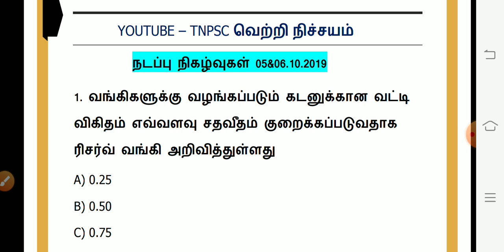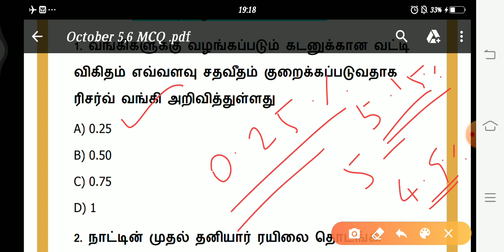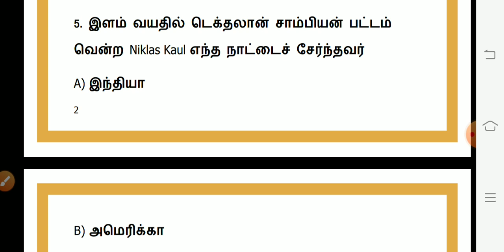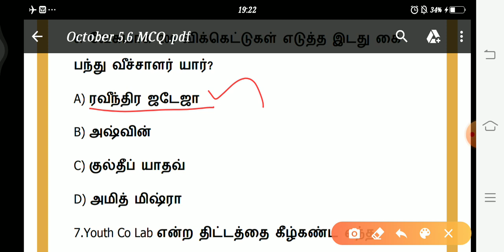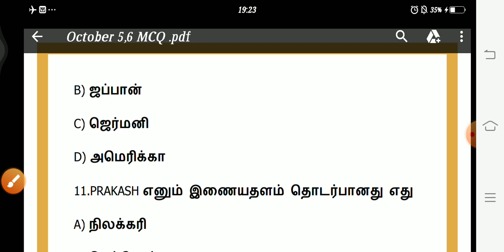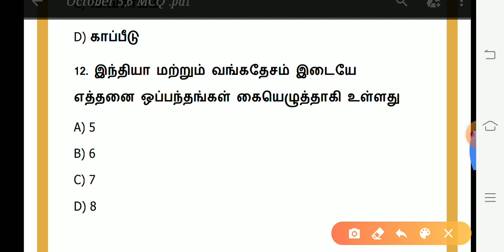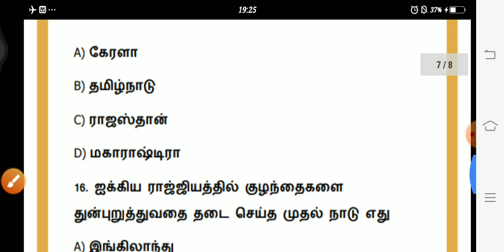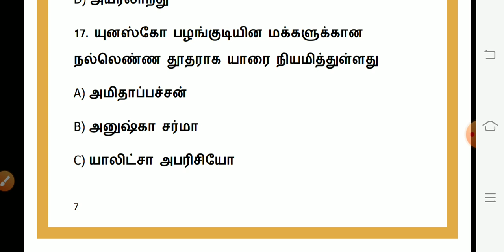Daily Current affairs in tamil | 05&06.10.2019 | October 05,06 2019 | TNPSC, RRB, BANKING, SI, SSC